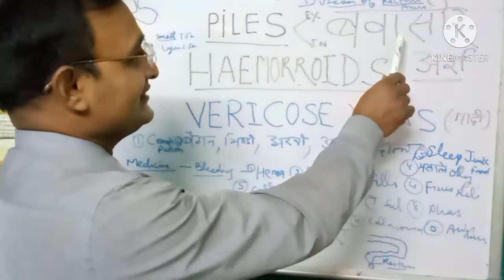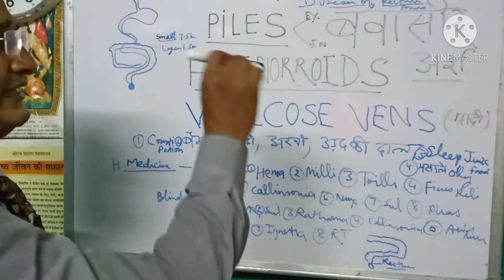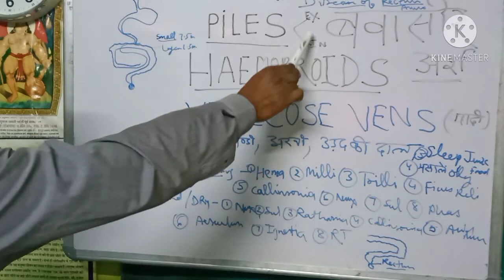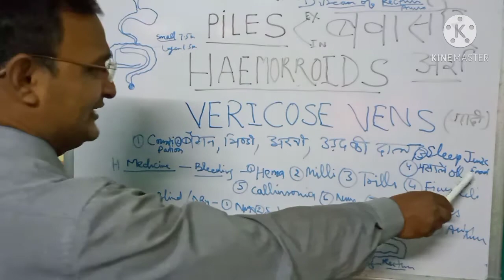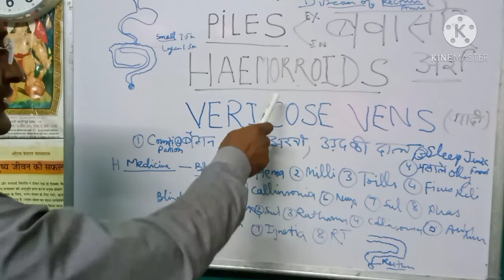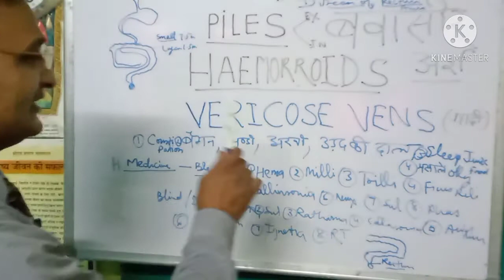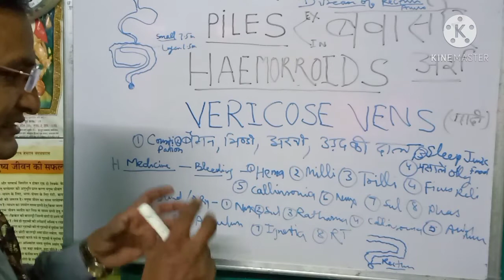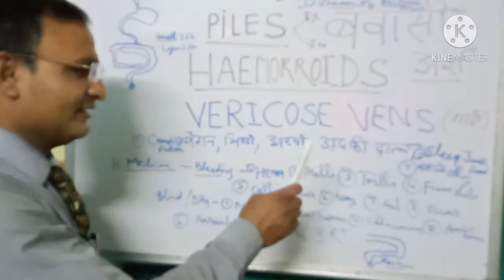PILES (बवासीर) HOMOEOPATHIC MEDICINE , HAEMORRHOIDS, BLEEDING PILES अर्शरोग ,DR SK GUPTA HOMEOPATHY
PILES (बवासीर) EXTERNAL AND INTERNAL , HAEMORRHOIDS,  BLEEDING PILES अर्श रोग, DR SK GUPTA HOMEOPATHY
PILES MAY BE BLIND OR BLEEDING . BLEEDING PILES ALSO KNOWN AS HAEMORRHOIDS .
IN THE BLIND PILES PAIN BURNING AND SWELLING OF VARICOSE VEINS AND EXTREME PAIN BEFORE DURING AND AFTER STOOL PASSING BUT IN THE BLEEDING PILES ALSO PAIN BURNING AND SWELLING ALSO PRESENT BUT BLEEDING OF VARICOSE VEINS IS MAIN CHARACTERSTICS OF BLEEDING PILES .
BLEEDING PILES ALSO KNOWN AS HAEMORROIDS
PILES MAY BE INTERNAL OR EXTERNAL IF VERICOSE VEINS OF EXTERNAL PART OF ANUS WE CAN SAY EXTERNAL PILES BUT IF THE INTERNAL PART OF ANUS IS AFFECTED WE CAN SAY INTERNAL PILES .
IN THE PILES VARICOSE VEINS  IS ENLARGED AND PROTUED FROM THE ANUS AND MAKE FINGER LIKE SHAPE SO THIS IS CALLED THE BULGING AND SEE LIKE BUNCHES OF GRAPE HOMEOPATHIC MEDICINE CURE THE PILES BOTH BLEEDING AND BLIND PILES
WE SHOULD NOT TAKE UNHEALTHY DIET AND HEAVY DIET SOME VEGETABLE LIKE BRINJAL , LADYFINGER , WORSE THE SYMPTOMS OF PILES SO WE SHOULD NOT TAKE THIS TYPE OF VEGETABLE OR JUNK FOOD